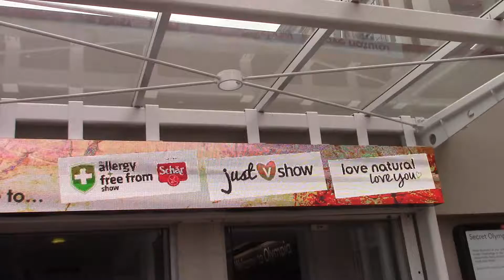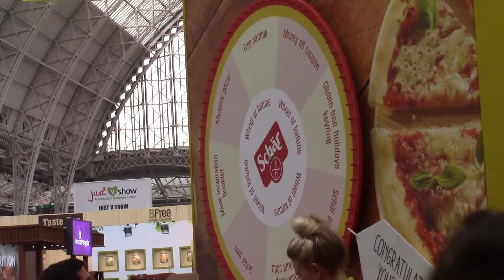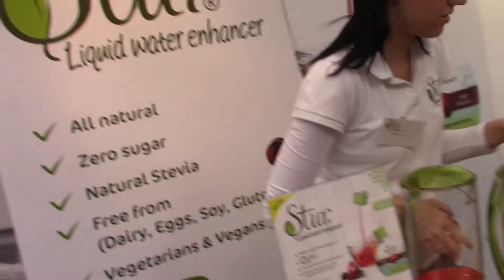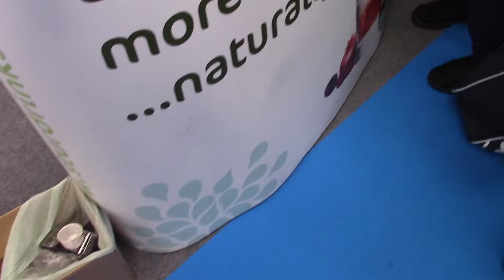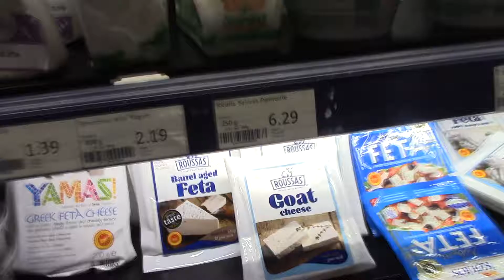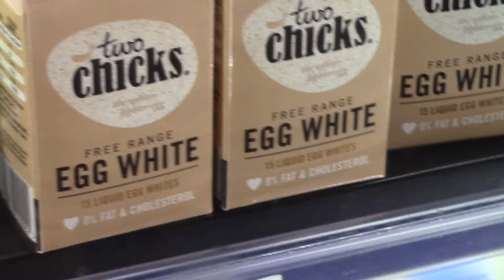Vlog 1 | Trip to the Allergy and Free From show & Whole Foods!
So we had a day out to the allergy free from show and I managed to get a few clips! So sorry for the dodgy camera work I'll definitely do better next time